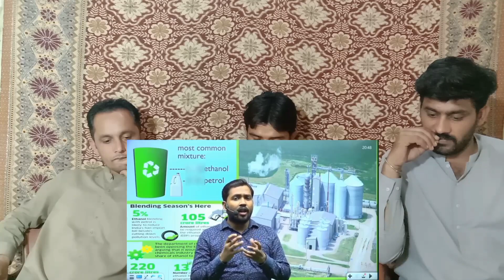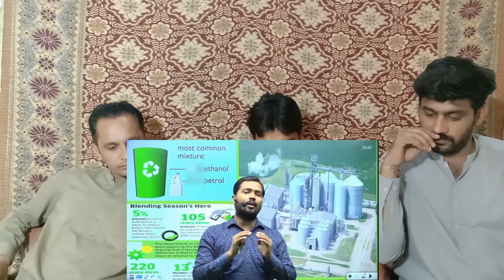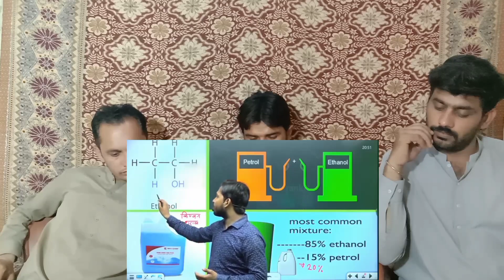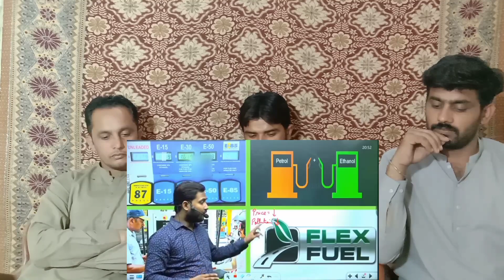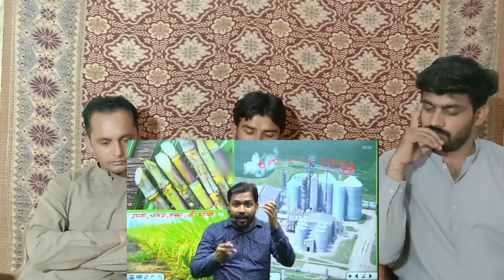ethanol_ blending _flexifeule shuger _export _ban|•pakistan reaction